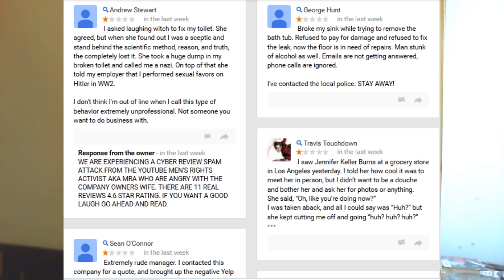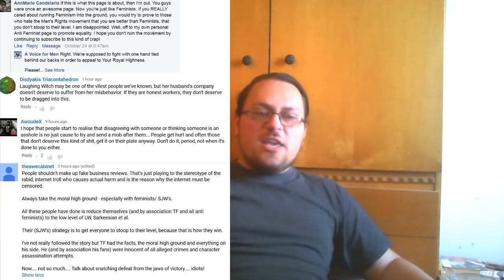Fuck your moral high ground!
For all the concern trolls who think that a perceived "moral high ground" with the progressives is more important than actually advancing liberty and ending the SJW dominance.

Belfort Bax on Feminism